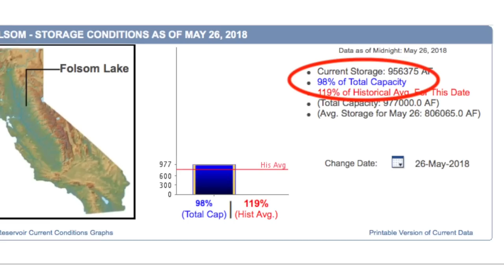Fishing Salmon Falls at Folsom Lake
Short video of a morning session at Salmon Falls in Folsom Lake. Its Memorial Day Weekend and wanted to get a quick session in before all the Lake Lice (jetskis and weekend boaters) roll in.